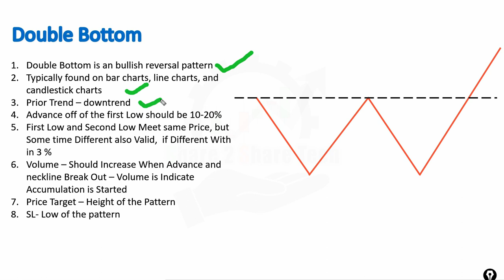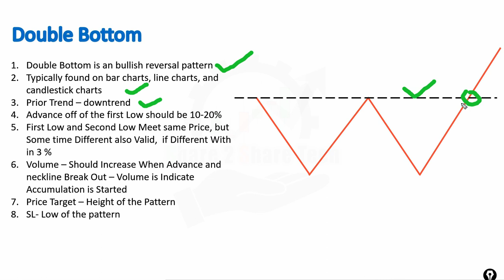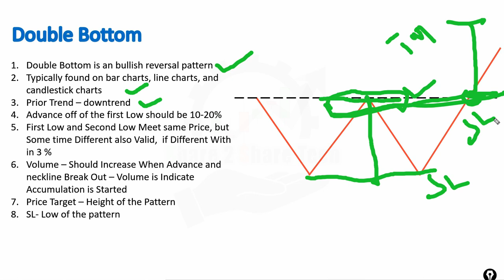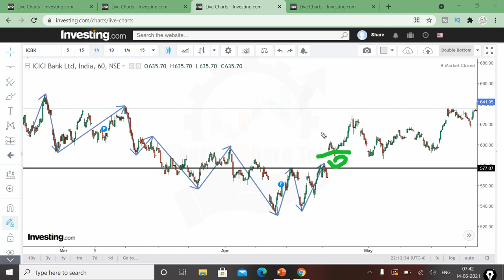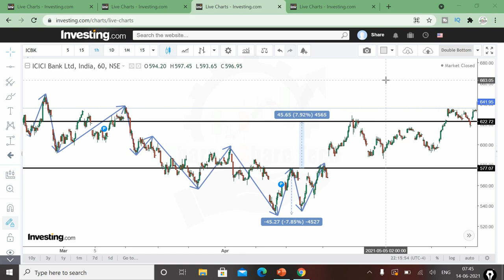Double Bottom | Price Action Chart Patterns in Trading | Technical Analysis | Tamil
In this video I have discussed about How to analysis market by using the Price Action Chart Patterns as Double Bottom, In Technical Analysis we have lot of price action chart pattern available in markets in this video we Discussed about Important Chart Pattern as Double Bottom, Double Bottom is a bullish reversal pattern, Typically found on bar charts, line charts, and candlestick charts, Only valid If formed in downtrend

இது போன்ற பயன்னுள்ள வீடியோவை பார்க்க இங்கே கிளிக் செய்யவும். You tube
If you wish to open an Account with Angel Broking Click the
Basic of stock market series in Tamil Advanced technical analysis Series JAPANESE CANDLESTICKS PATTERNS Technical Analysis Price Patterns Option market Option Greeks Option Strategy